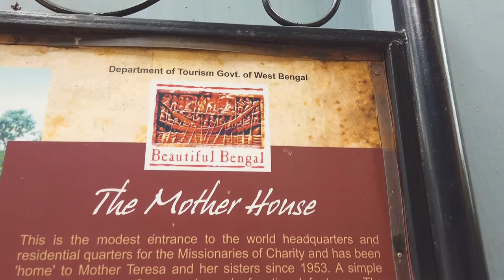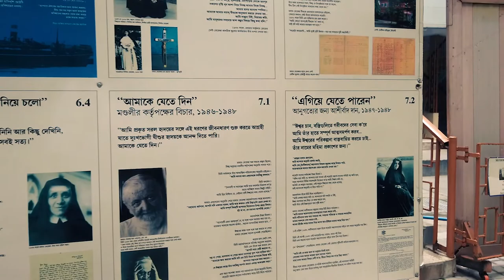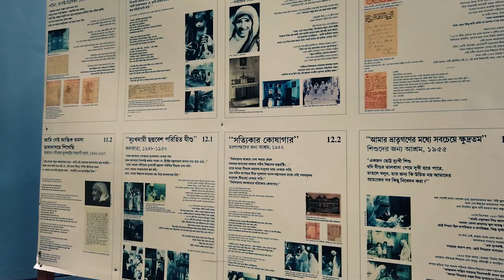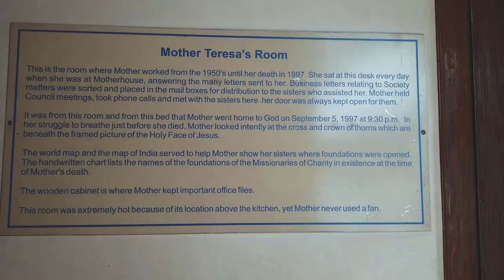Mother Teresa House | Kolkata| Missionary Of Charities India | Love to Travel TV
Address: 54A, Acharya Jagadish Chandra Bose Rd, Ripon Street, Kolkata, West Bengal 700016

Near sealdah railway station..

Buy my traveling gear

Vlogging camera
Photo shouting camera
Gorilla tripod
Vlogging tripod
Mobile or gopro gimble